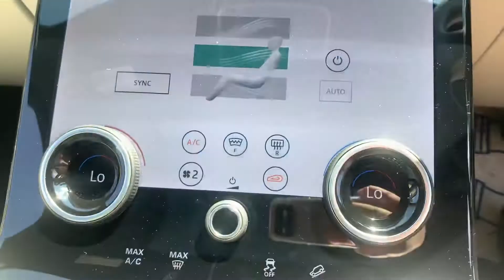Review 2018 Range Rover Velar R dynamic HSE 3.0